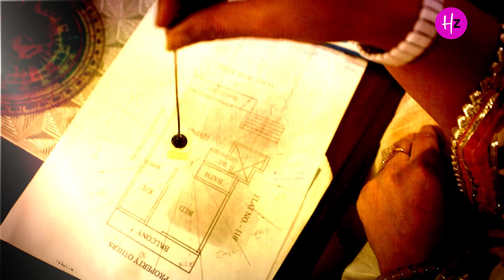Vastu Tips For Positivity I Herzindagi I घर में सकारात्मक ऊर्जा के लिए वास्तु टिप्स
Every one desires to live in a home which is comfortable, calming and soothing. It is important to have positivity around you. One's environment helps in building a foundation for a healthier mind and body. Watch the video to know some really useful and easy vastu tips to attract positive energy.

This series showcases women who are breaking the glass ceiling. They not only dreamed about success but achieved it with all the glory. These women did not wait for someone else to give them opportunity and power. For they seized the moment and their stories now inspire countless other women from all over the world.

Meet the real life heroines. This series is a look back at phenomenal women of history who chose the unconventional path & left a mark for future generations.

With this series, we aspire to highlight diseases and health challenges common to women, and the course of action to prevent and treat health problems.

Follow our experts' step by step procedure to build, modify, or repair things by yourself. Recycle old boxes, reuse discarded bottles, revamp your home corners. DIYs are also a perfect choice for gifts and home decor.

One of the most beautiful things in this world is the relationship between mother and daughter. It has tremendous power to change the lives of billions of women all around the world. This series is our humble attempt to explore this relationship, through deep conversation with your favourite celebrities, athletes and eminent personality.

Check out this playlist to know everything about cosmetics, fashion, hairstyling, nail art, and other beauty-related topics. We also cover how to perform particular techniques in order to achieve specific makeup looks.